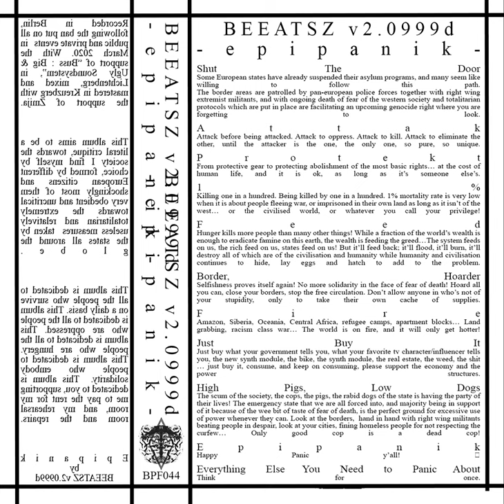BEEATSZ v2 0999d - Epipanik (Epipanik, 2020, BPF044)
Epipanik
Happy Panic y’all! 🤪